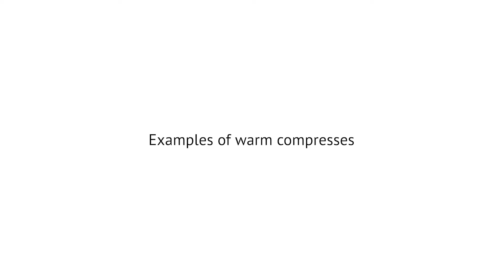About Warm Compresses | Learn about Dry Eye Treatments with Dr Jason Holtom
Dry eye is a very common condition overlooked because of its name. In fact, people with itchiness, watery eyes, and red eyes all suffer from poor tear quality, which falls under the term dry eye or ocular surface disease.

Warm compresses are an easy option to begin improving your quality of eye comfort and treating dry eye.

The Eye Studio Optometry Clinic
104-488 McCoy Dr
Red Deer County, AB T4E 0A4